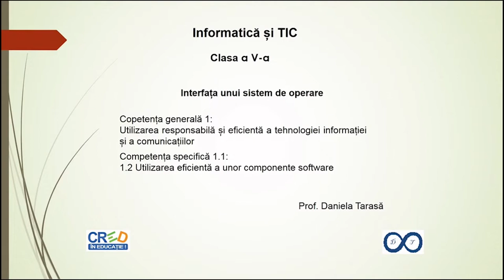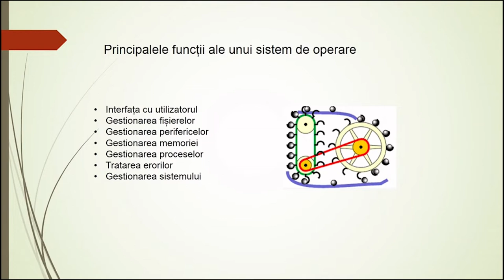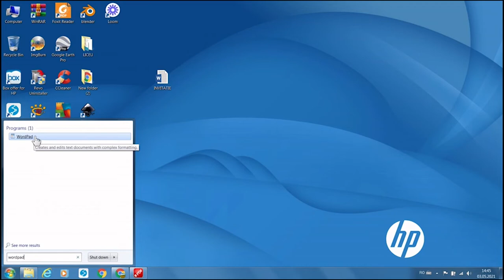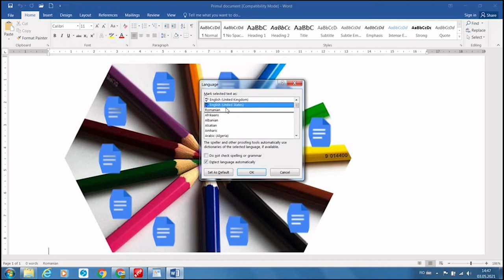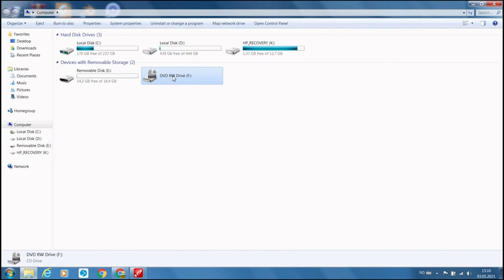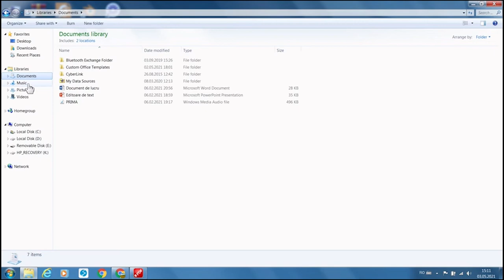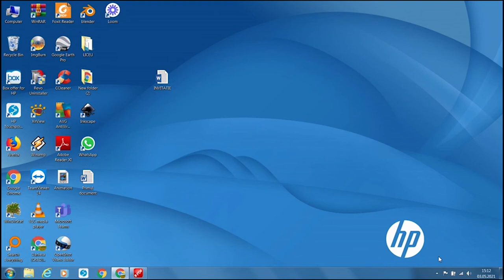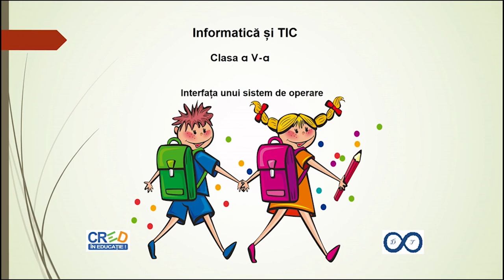Interfața unui sistem de operare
Resursa începe cu prezentarea tipurilor de sisteme de operare pentru computer și telefoane mobile și a funcțiilor sistemului de operare.
Este prezentată interfața sistemului de operare Windows 7 prin filmarea desktopului computerului cu explicațiile corespunzătoare.